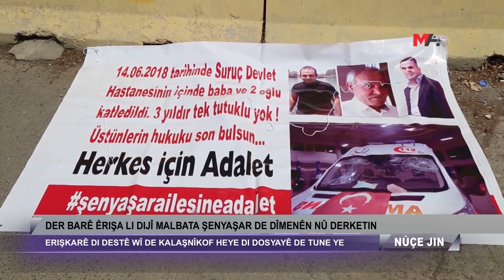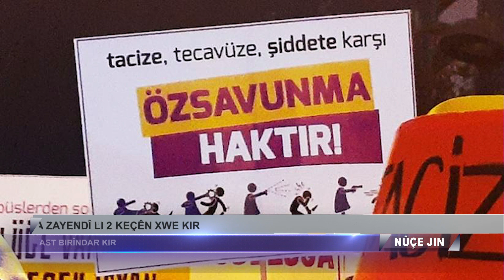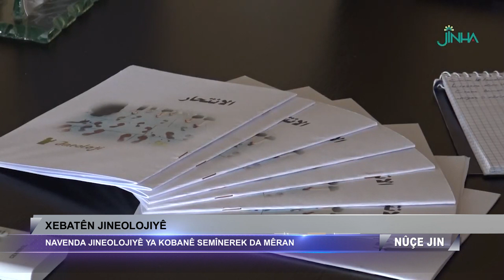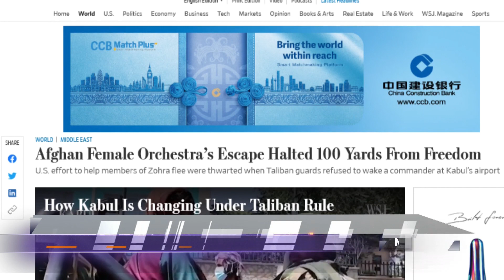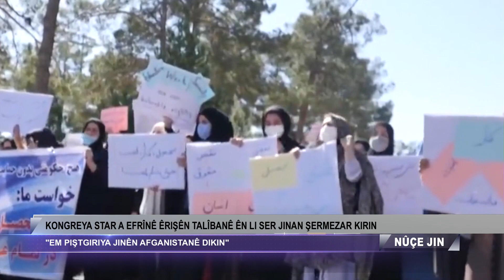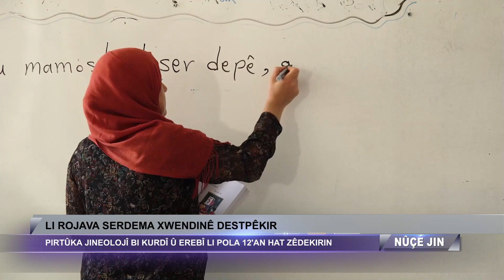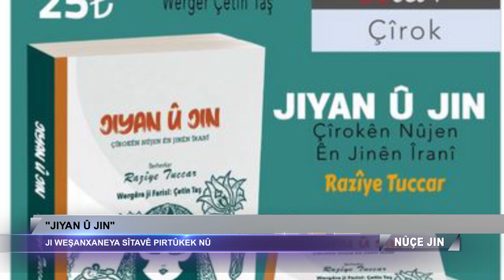Nûçe Jin - 15.09.2021